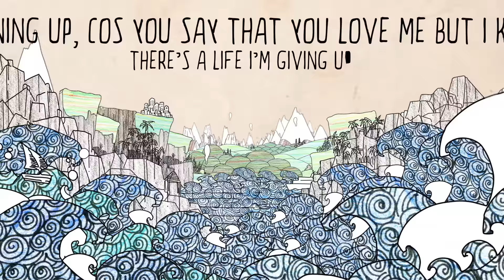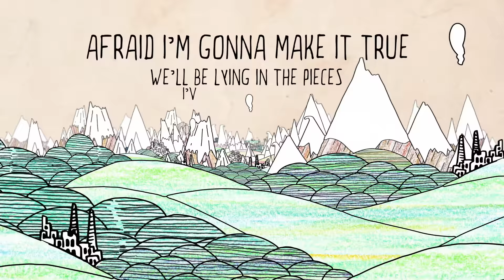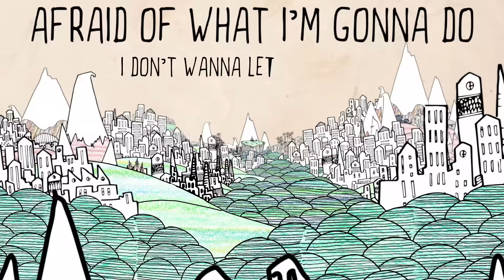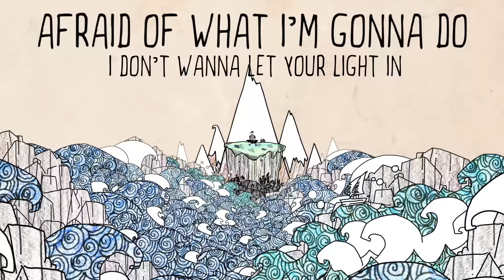Benjamin Francis Leftwich - Mayflies (Lyric Video)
'Mayflies' from Benjamin Francis Leftwich's new album 'After The Rain'.
Directed by Jake Jelicich
Directed by Sprankenstein + Greedy Goons
Illustrations by Sprankenstein
Animation by Greedy Goons